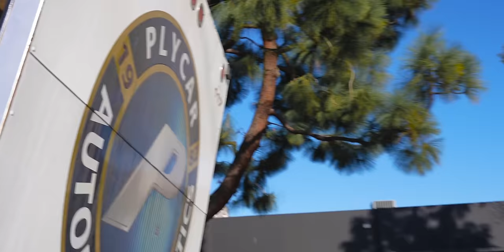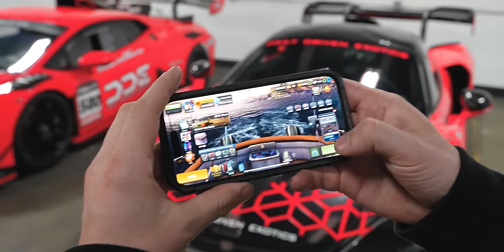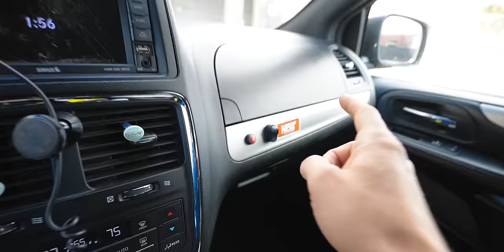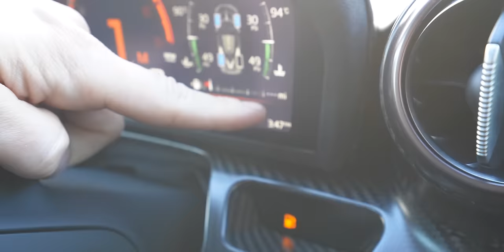MY NEW HYPERCAR GETS DELIVERED AND SLAYS TIRES … * TRIBUTE TO KEN BLOCK*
Use my gift code *DDE* to get a $20 reward, and share your biggest catch in the pinned comment!